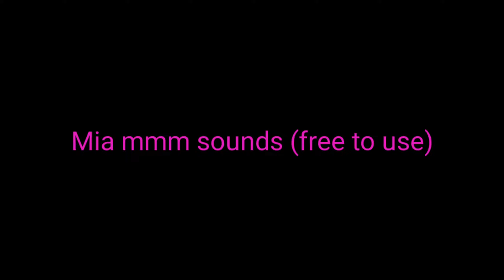Mia mmm sounds (free to use)